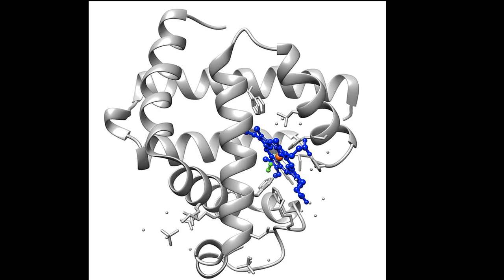Facts: The Harbor Seal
Quick facts about the most widely distributed seal species. The harbor seal (harbour seal, common seal, Phoca vitulina, hair seal). Harbor seal facts!

Boyd Amanda, U.S. Fish and Wildlife Service / Public domain
By Dan Boone - United States Fish and Wildlife Service (link), Public Domain,
By Gervais et Boulart, 1877 - flipped version of File:Clupea harengus Gervais.jpg - Les poissons Gervais, H., Public Domain,